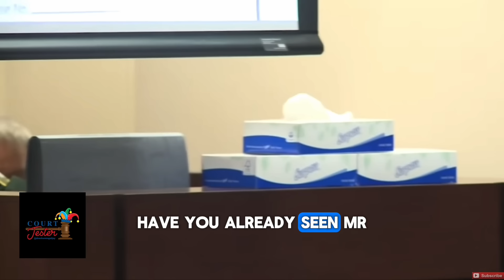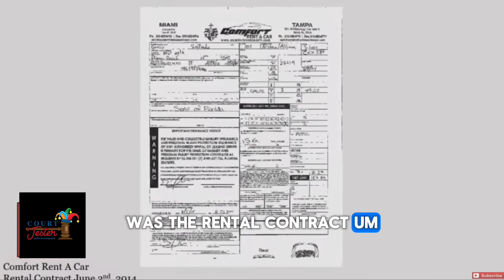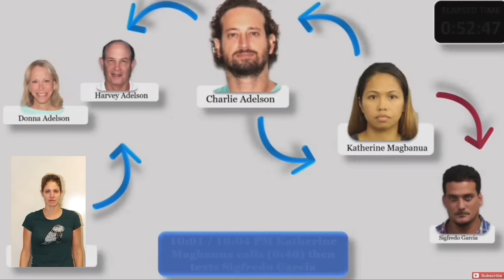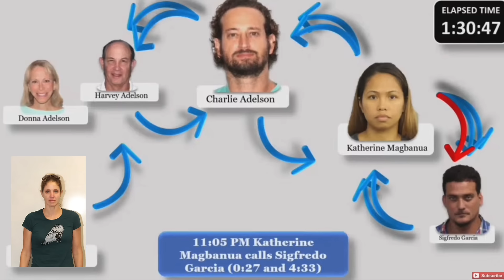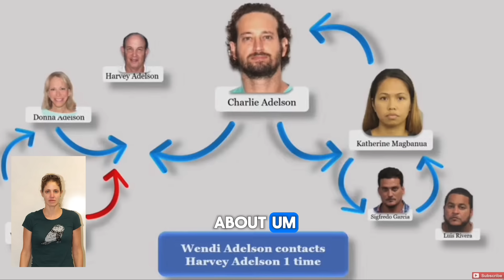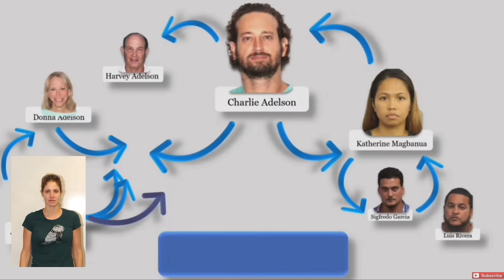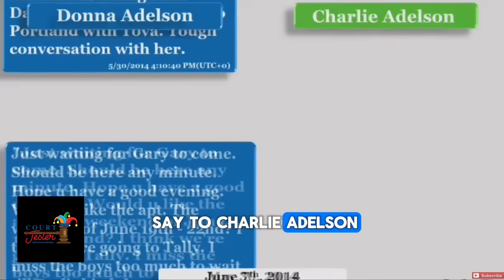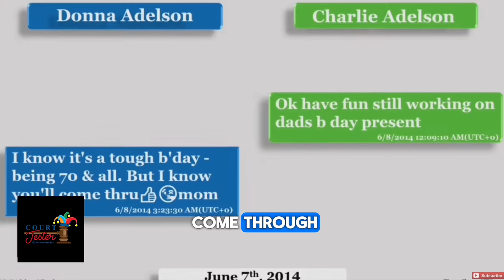The First Attempt - Why Wendi Adelson Is Going Down - Wendi Donna Harvey & Charlie's First Attempt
JayBoNation MERCH!